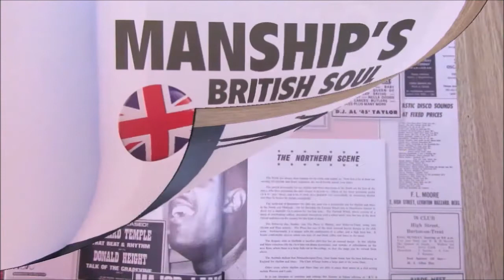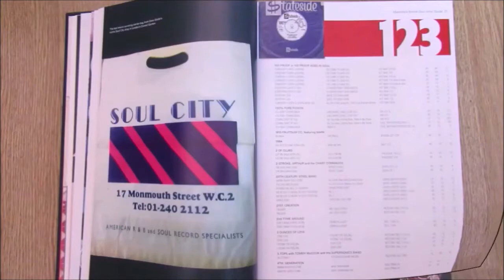Dennis Walks - The Drifter - Crab : 10 (45s)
Two totally clean labels, is such a bonus whilst collecting Skinhead Reggae from the golden year of 1969, when it was so fashionable to deface, moniker cover, push the 4 prong centre out etc. so everyone at the party was aware which records where yours. Well the previous owner of this '69 anthem never went to parties.

A much-loved Skinhead Reggae dancer, giving up a pleasing vinyl-vista of Excellent plus - listen to the clarity of the double-sound-file. A challenging capture at this level of rare condition.

Two great sides but we lead with George Grossett's urgent screamer, an in-your-face dance creation that will leave you catching your breath for pause. A fabulous trombone break, before George jumps back in with his life-or-death messaging. Lively, compelling and powerful, no wonder this is arguably this attractive label's a most-wanted 45.

Flip it over for another wondrous dance tune, this time the prolific Dennis Vassell who glides through an addictive arrangement, dripping with easy-class and subtly. adorned with considerate horns, that blast away at every chance they get, ensuring that compelling dance-effect never diminishes. This is one really cool tune, saturated in that quality that demands you to play it again and again.

Two top tunes offered here with Excellent vinyl and perfectly presented labels.
Condition Report
Two stunning clean labels, four prong centre intact, strong gloss on vinyl, just a soft scuff that does react with the a-side play, flipside is similar with near flawless playback.